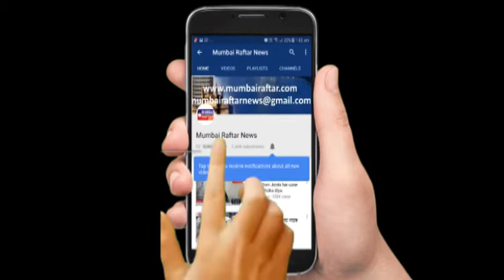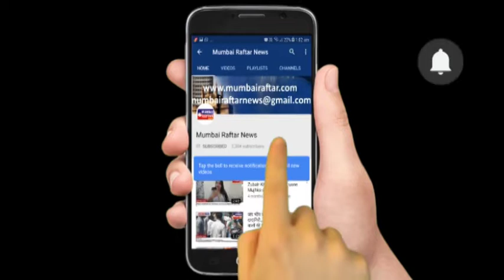GLAMORUS NEW LOOK PHOTOSHOOT OF AISHWARYA SAKHUJA